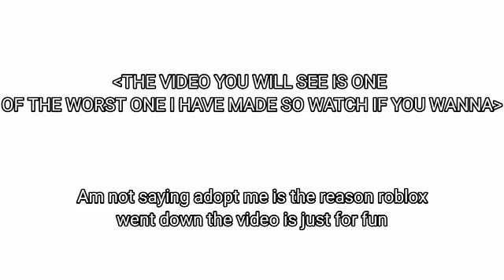Adopt Me Dog Gets Revenge On Roblox For Locking Him Up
This video was just made for fun!
Won't be surprised if i lose subs after this
ಥ‿ಥ

i also post alot of community posts please check them out...